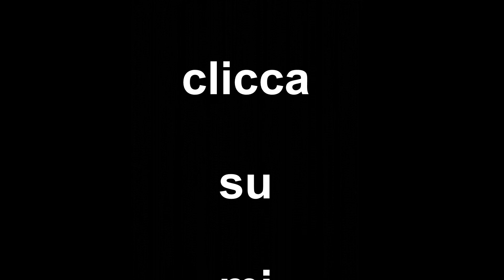TOLGO L'ERBA NELLA piantagione di PATATE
TOLGO L'ERBA NELLE PATATE
Dopo aver visto che la piantagione di
Patate è infestata dall'erba mi
sono messo a togliere l'erba
00:00​  intro Temp Laps
00:41  Narrazione
01:16  Visione della Piantagione con erba
02:56  Visione della Piantagione senza erba
03:33  Patate in Fiore
04:55  Pianta di Girasole
05:14  Visione della Piantagione senza erba
06:32  Togliamo l'erba Temp Laps 1°
08:45  Togliamo l'erba Temp Laps 2°
10:00  Titoli di Coda
lascia un commento e clicca su mi piace
Buona VISIONE